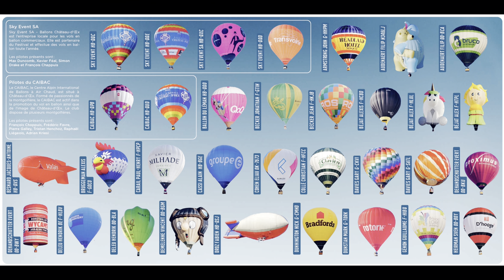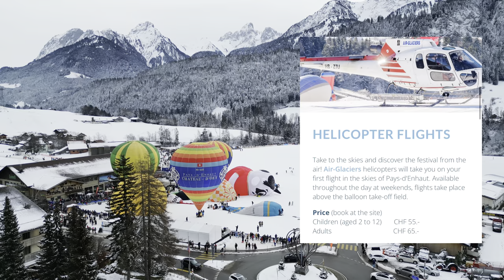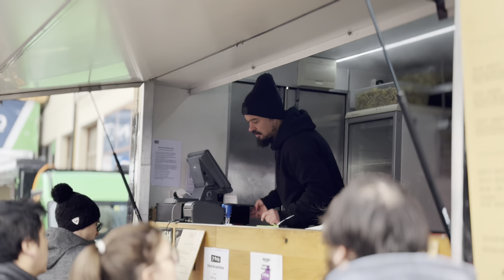Ballon festival in Switzerland = بالون فيستيفال ل سويسرا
Ptir Bshin Xzmata Hawa Bkayn❤️😁